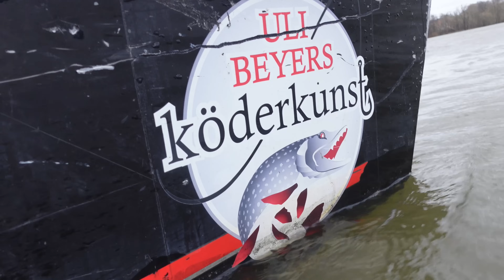Fette Winterzander in der Talsperre (Möhnesee)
Zanderangeln in Talsperren ist oft nicht einfach. Ein spontanes Angeln im Winter am Möhnesee brachte Uli Beyer tollen Erfolg. Worauf es besonders zu achten gilt, beschreibt Uli hier. Viel Spaß beim Video.
Die Website zum verwendeten Tackle und Kooperationspartner mit dem Online-Shop, findet Ihr
Exklusive UBS-Produkte, die Ihr nicht im Zeck-Programm findet, biete ich euch weiterhin in meinem Online-Shop hier an
TACKLE CHECKLISTE

Gummifisch: UBS Rippler - Coming soon 😉